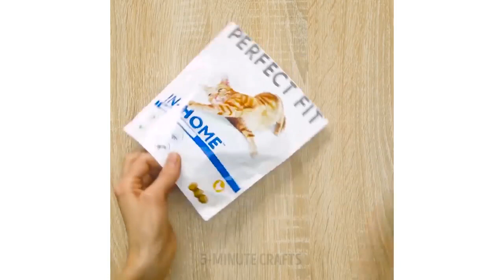28 TRUQUES ESTRANHOS QUE NA VERDADE SÃO GENIAIS